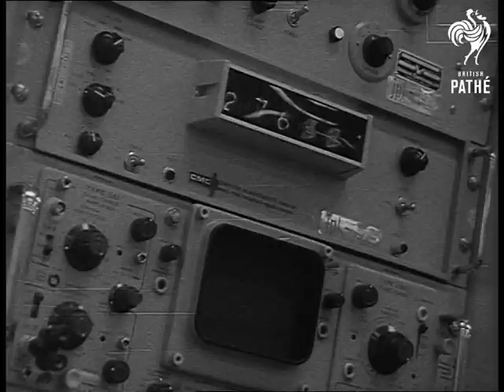New Australian Tracking Station Opened (1965)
Australia.

Australian commentary, transcript on file.

LS. The giant antenna and dish aerial at the Tidbindilla tracking station. VS. at opening ceremony performed by Sir Robert Menzies. VS. Inside the control room of the tracking station with engineers busy at the complex system of tracking spacecraft, etc. VS. More of the aerial. LS. Rocket blasting off and slight tilt at night.

(Comb. F.G.)
 FILM ID:3110.08